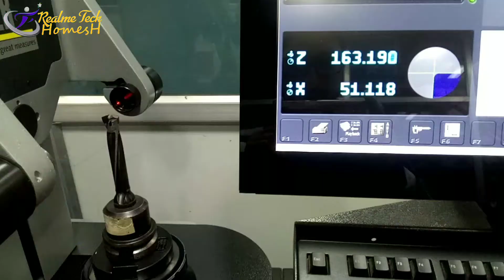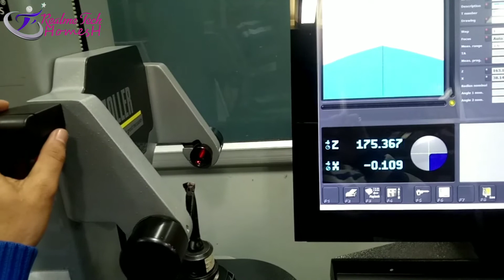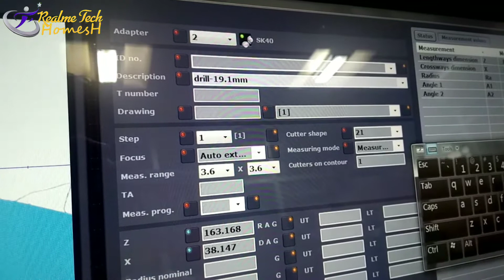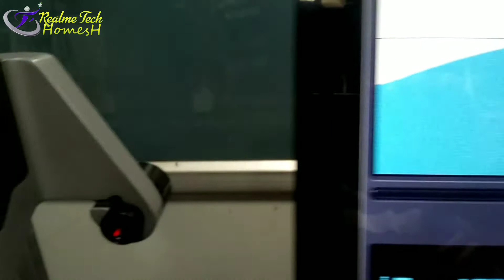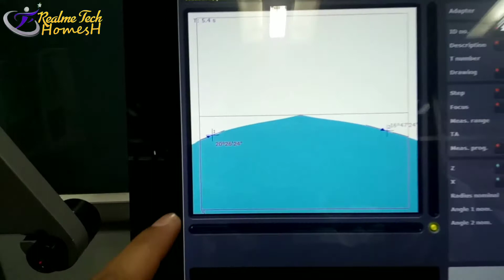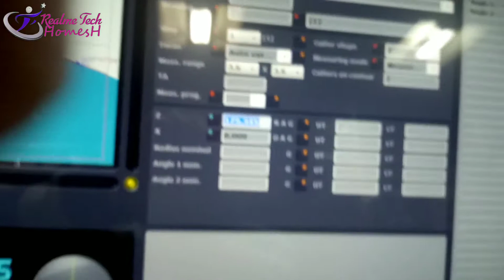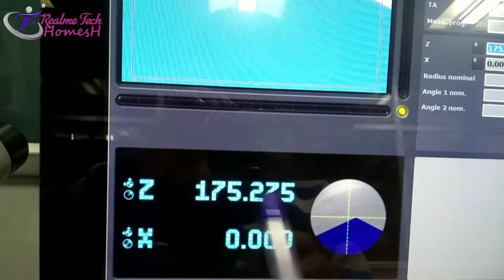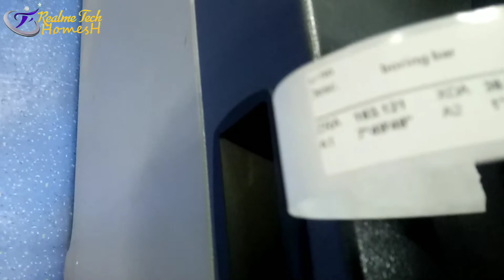ZOLLER: Cone Drill preset on Zoller machine (in Hindi)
Cone Drill preset on Zoller machine (in Hindi)